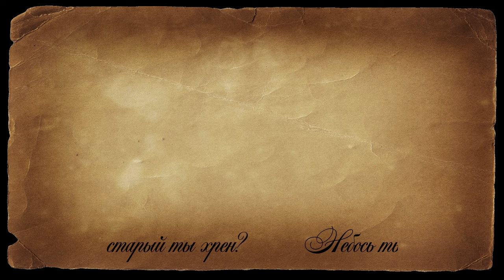Робан - Тэм Глен (Lyric Video) | на стихи Роберта Бернса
Пятая песня - Тэм Глен. Из альбома - Мистер Роберт Бёрнс и Я
Цикл песен на стихи шотландского поэта Робера Бёрнса, перевод С. Маршака.

В видео использовались работы:
Портрет - Robert Burns, by Alexander Nasmyth 1828
1 - Chester, by Louise Ingram Rayner, 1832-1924, British
2 - "September" by Edmund Blair Leighton (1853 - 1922)
3 - Love Will Triumph by Charles Haigh Wood (1856 – 1927)
4 - The Glance That Enchants by Edmund Blair Leighton (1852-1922)
5 - Ван Дейк и его натурщица - Густав Вапперс, Живопись, 1827
6 - Стрелок-победитель - Хендрик Жозеф Дилленс (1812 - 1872)
7 - La Altebenaĵa Geedziĝo, by David Allan(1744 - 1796), 1780
8 - George Sheridan Knowles (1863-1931)
9 - Скамья влюбленных by William Powell Frith (1819 — 1909)
10 - «Бедные родственники» by Джордж Гудвин Килберн(1839 – 1924), 1875 год
11 - First bloom of youth by John Faed (british, 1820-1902)
12 - Reading the Tea Leaves Painting, by Harry Herman Roseland (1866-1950)
13 - The Gallant Suitor by Edmund Blair Leighton (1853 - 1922)
14 - Fortune telling, by Harry Herman Roseland (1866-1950)
15 - Riverside Gossip by Edmund Blair Leighton (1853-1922) Engeland
16 - Een goede raad by Hendrik Jacobus Scholten (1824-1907)
17 - Charles Haigh Wood (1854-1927)
18 - The return from the fair by Edward Penny(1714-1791)
19 - Kitchen scene with the Parable of the Rich man and Lazarus by Pieter Cornelisz van Rijck(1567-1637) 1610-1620
20 - l'idillio dell'amore, by Marcus stone, 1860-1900